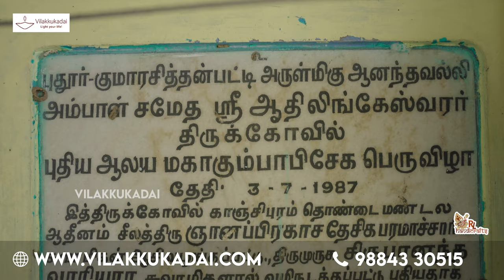தூத்துக்குடி மாவட்டம் புதூர் அருள்மிகு ஆனந்த வல்லி சமேத ஆதிலிங்கேஷ்வரர் |Vilakkukadai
தூத்துக்குடி மாவட்டம் புதூர் அருள்மிகு ஆனந்த வல்லி சமேத ஆதிலிங்கேஷ்வரர்     ஆன்மிக வாழ்வின் அத்தனை கேள்விகளுக்கும் பதில் இருக்கு

*Location : RL Handicrafts Vilakku Kadai
5, Ramakrishna St, Thirumurugan Nagar,
Porur, Chennai,
Tamil Nadu 600116